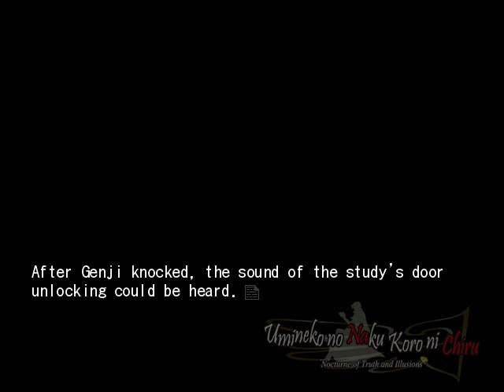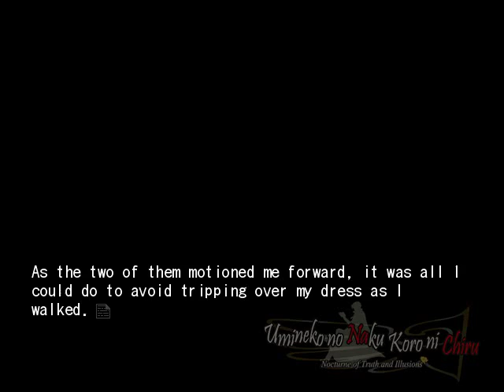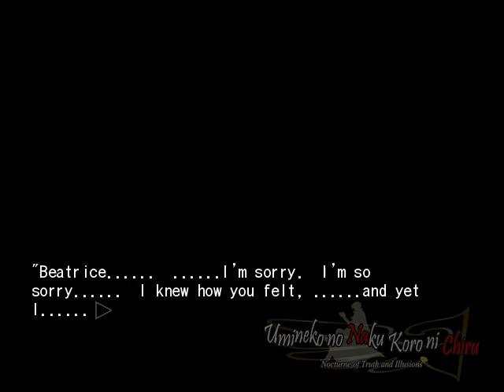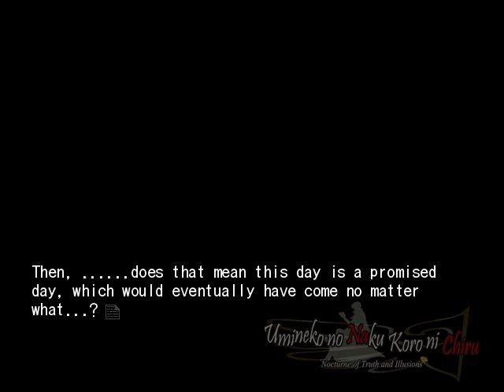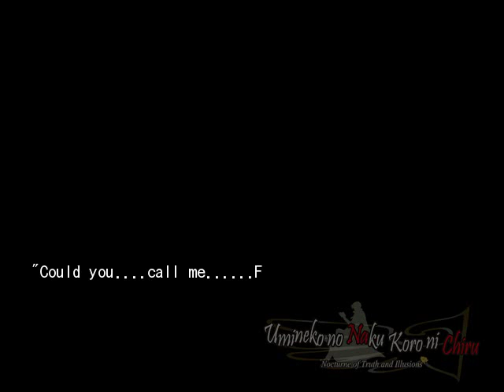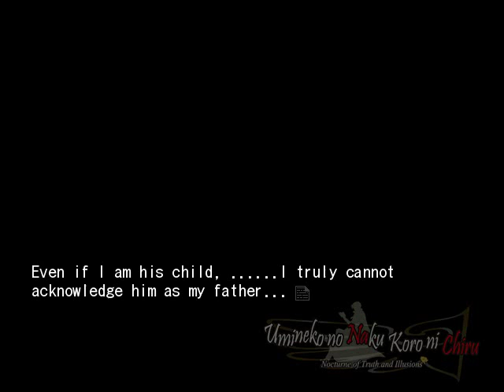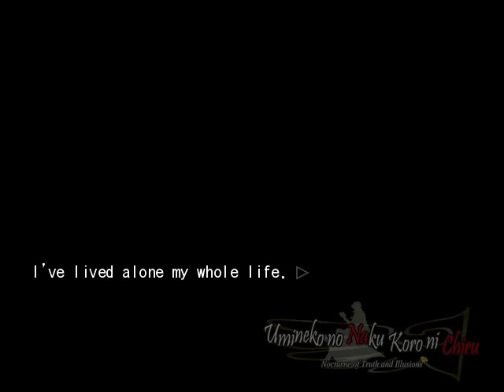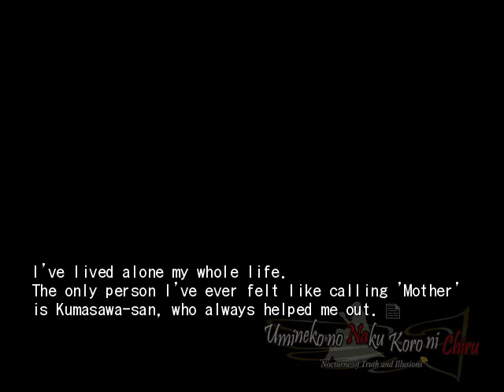EPISODE 7 PT44